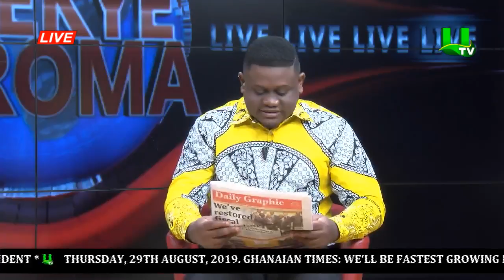Newspaper review on Adekye Nsroma 29/08/19